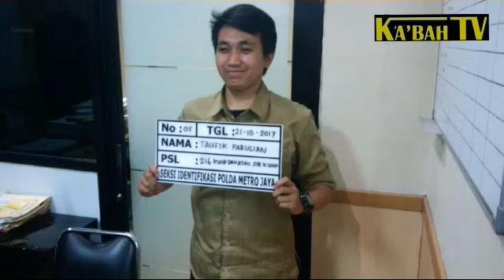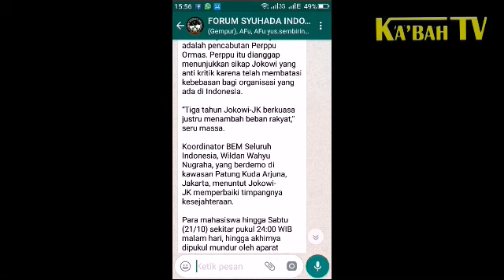Aksi Demo BEM-SI tuntut 3th JOkowi-JK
Aksi Demo Mahasiswa Aliansi BEM seluruh indonesia tuntut Nawacita 3th Jpkowi-Jk di Depan istana President RI

Dalam orasinya Mahasiswa akan evaluasi kinerja president ...dst..

Created n uploaded by : Ka'bah tv indonesia jakarta.